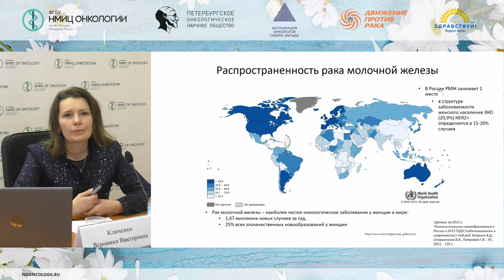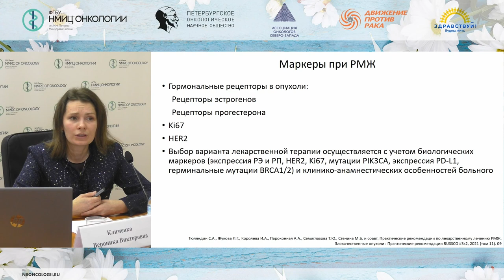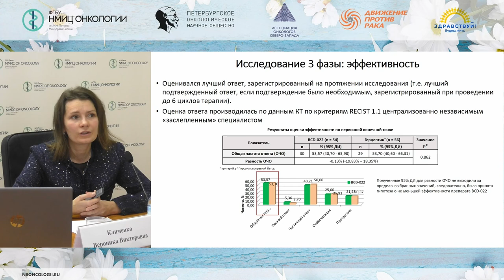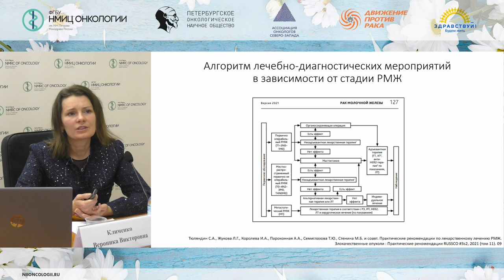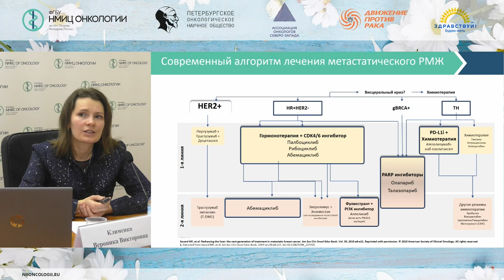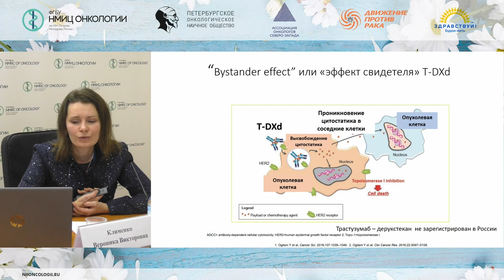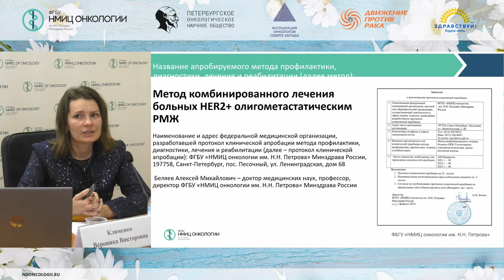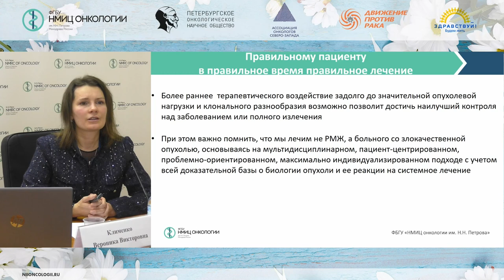Новое в лекарственном лечении HER2-положительного рака молочной железы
Клименко Вероника Викторовна – научный сотрудник научного отдела инновационных методов терапевтической онкологии и реабилитации, врач-онколог клинико-диагностического отделения НМИЦ онкологии им. Н.Н. Петрова, к.м.н.